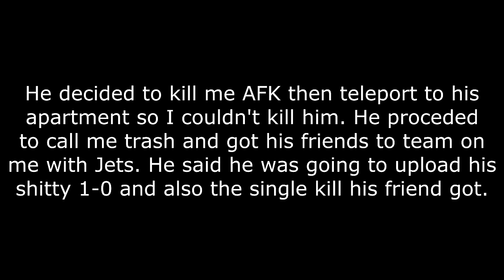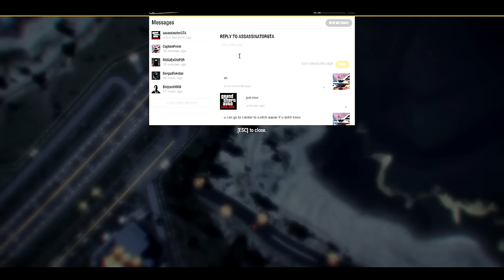TRASHTALKER Learns His Lesson! | PC | GTA Online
GG to him for (eventually) being a good sport!

    -Primary PSN: MOTMUS_YT
    -Secondary PSN: Motmus